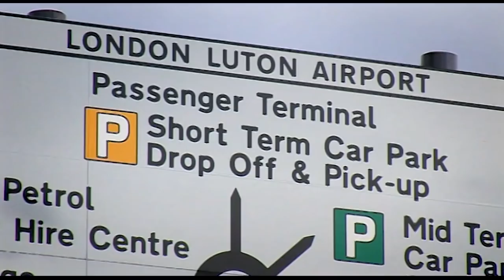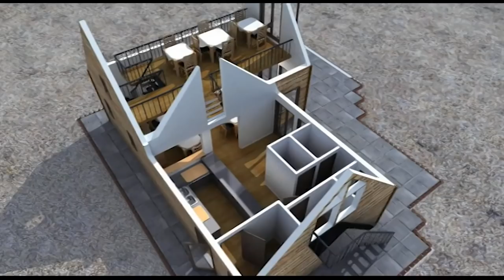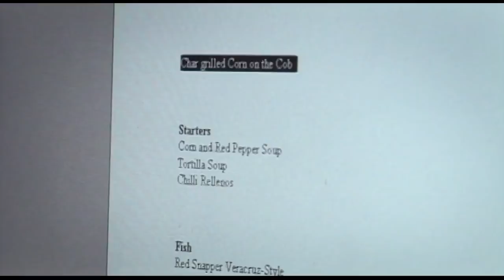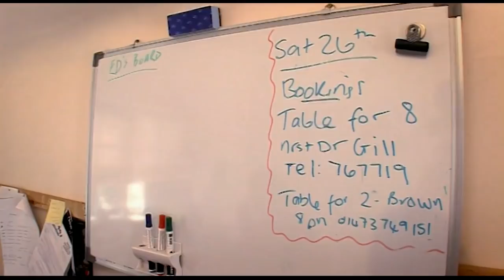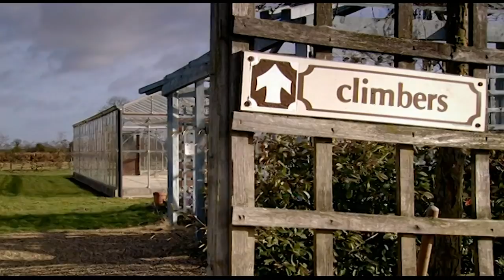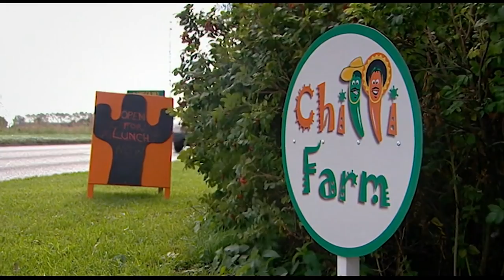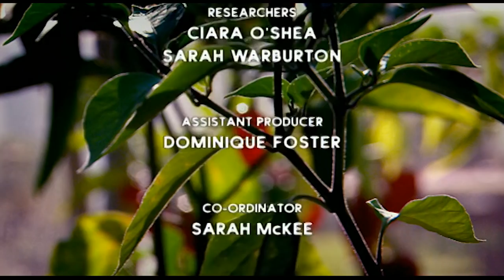Chilli Farm Renovation Chaos - Build A New Life in the Country - S02 EP2 - Real Estate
Join Adrian and Denise in this intense episode as they attempt to convert a rundown garden centre into a family-run chilli nursery and Mexican restaurant. With no building experience, tight deadlines, and unexpected challenges, the couple faces the ultimate test in transforming their dream into reality. Watch the roller coaster of emotions, setbacks, and determination as they struggle to meet their ambitious goals. Will they make it in time for the grand opening, or will the pressure be too much? Don't miss the highs and lows of this daring venture into a new life in the countryside.